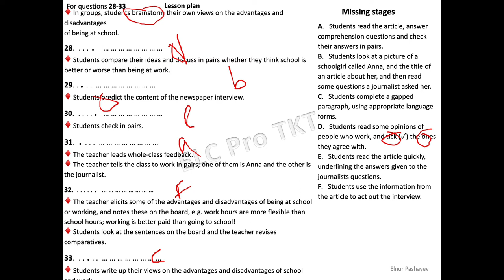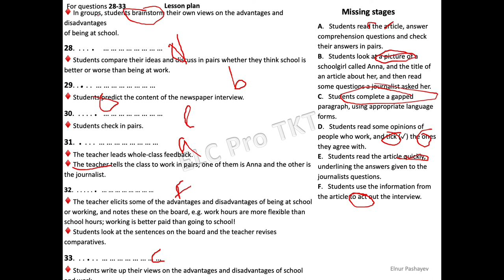TKT module 2, Dictionary entry. Stages in TKT Module 2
Dərs planı yaza bilmə müəllimlər üçün ən estetik bacarıq hesab olunur. TKT M 2 müəllimlərin bu bacarığını bir necə hissədə yoxlayır. Onların arasında ən qəliz hesab edilən Stage bölümüdür. Bu videoda bu hissədə ardıcıllıqların tapılma qaydasından danışacam.